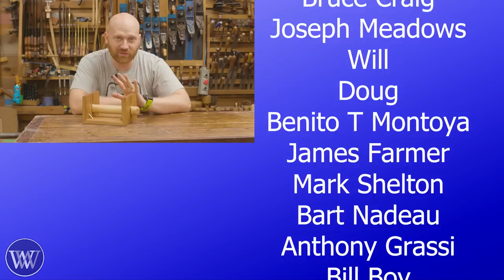How to make a betterish Napkin holder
A quick and fun Woodworking project. this napkin holder is designed with supporting Brass rod Splines.

Alex Adams
Brian Suker
Bruce Rose
Kenny-Anjanette Horn
Aaron Fenn
Blair Svihra Jr